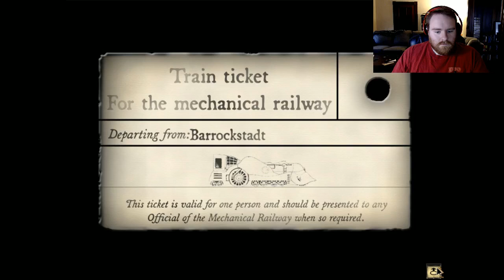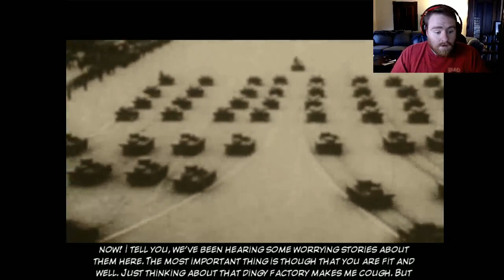Taylor Plays Syberia - Blind-ish Playthrough (Part 26)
A soldier discovers the meaninglessness of his duties... heh... -- Watch live